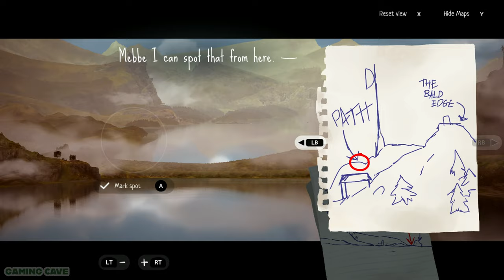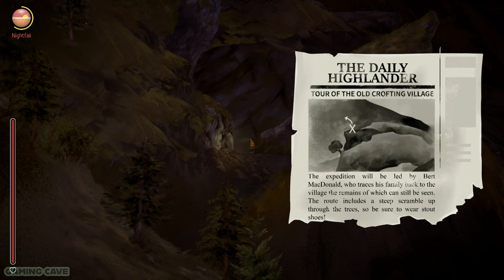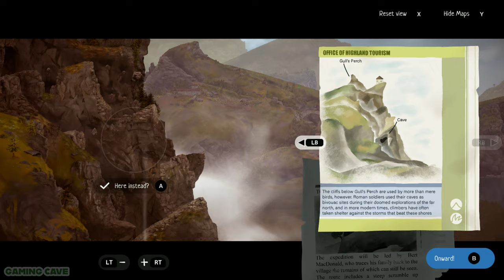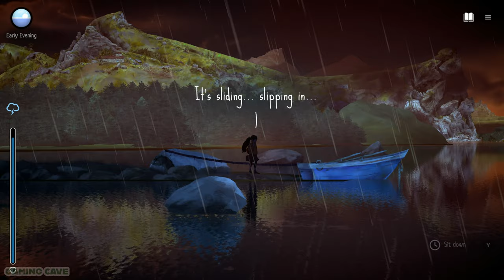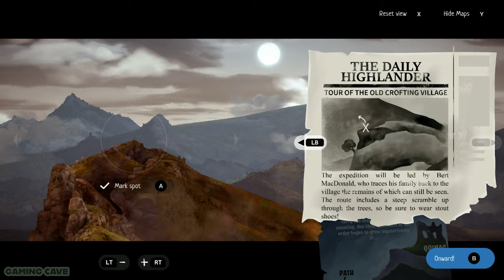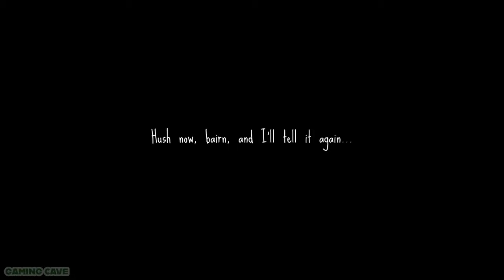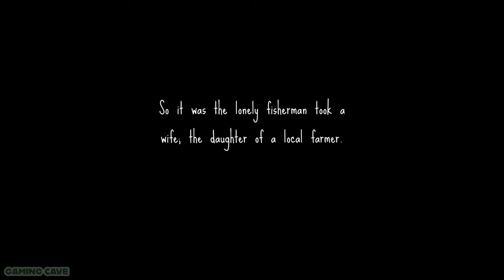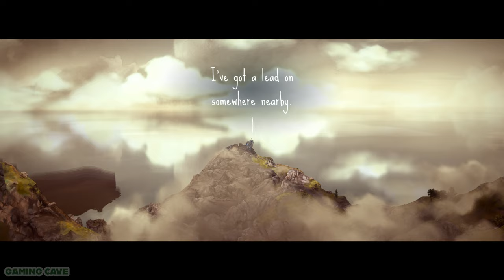A HIGHLAND SONG: Explore the Scottish Highlands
Calling all adventure seekers and music lovers! Join me on an extraordinary quest through the mesmerizing world of "A Highland Song" in this gameplay walkthrough video. With no commentary to distract you, immerse yourself in the rich tapestry of the Highlands, where every scene is brought to life by a hauntingly beautiful soundtrack. Prepare to be captivated by the stunning visuals, engaging gameplay, and the allure of the Scottish Highlands. Let the journey begin!

• A Highland Song
• Full Gameplay
• Walkthrough
• No Commentary